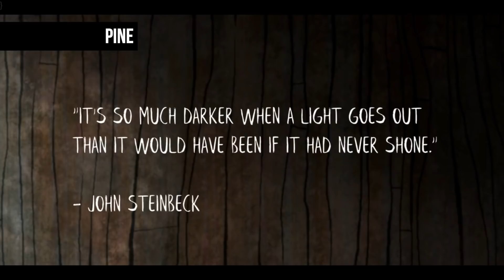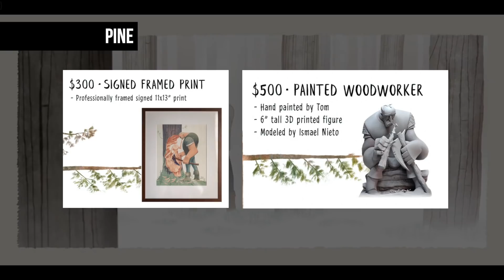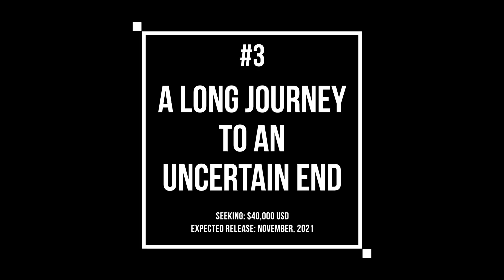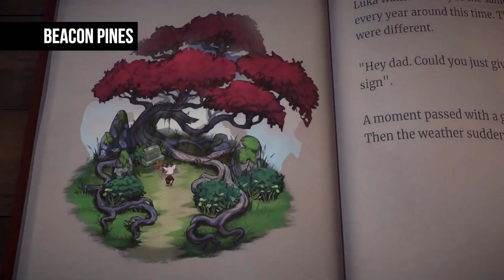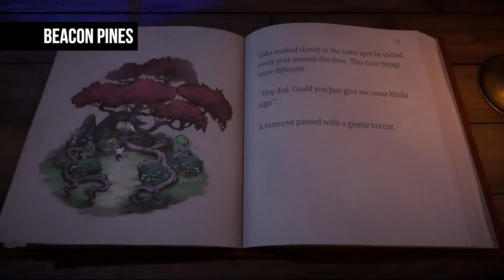Best New Video Games on KickStarter in February 2021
While video games are often funded by the developer’s themselves, government incentives or via publishing companies, another viable mechanism comes from Crowdfunding where  the money is pledged directly from potential players.

Since around the 2012 timeframe, KickStarter has been and remains one the most popular crowdfunding platforms within video game development and we’ve covered many games on the platform over the years.  After a brief hiatus in the series, in this video, we’re taking a further look at some of the most exciting and intriguing games currently looking for support and investment on the platform.
OUR FAVOURITE GEAR:
Best Video Games on KickStarter – February 2021
00:00 – Introduction
00:35 - 6: Coral Island
02:43 - 5: Pine
04:42 - 4: The Shapeshifter
06:02 - 3: A Long Journey to an Uncertain End
07:12 - 2: Ova Magica
08:37 - 1: Beacon Pines